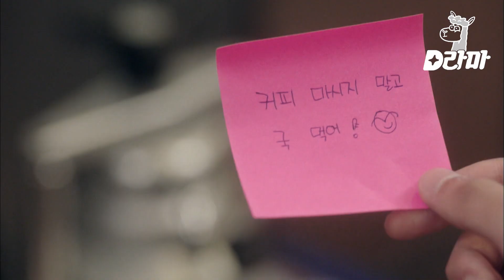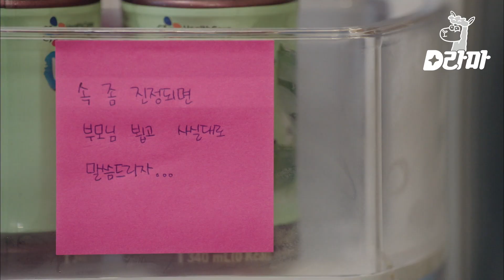[D라마] EP6-08 숙취엔 여친이 끓여준 국이지🍲 공기태의 집안 곳곳에 남아있는 주장미의 따뜻한 흔적 | 연애말고결혼 140719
tvN [연애말고결혼] : 억지로 결혼을 강요받는 남자가 집안을 포기시킬 목적으로 절대 집안에서 허락할 것 같지 않은 여자를 애인으로 소개하면서 벌어지는 일을 그린 드라마